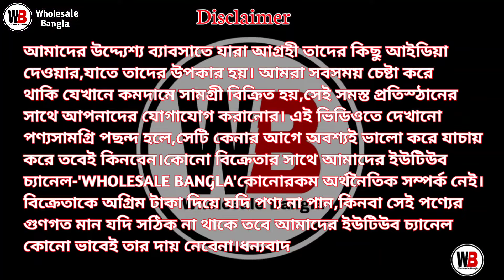Silk Saree Wholesale Market Kolkata | Best Saree Wholesale Market In Kolkata | Anup Fabrics Kolkata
SHOP ADDRESS

💥 Anup Fabrics 💥

🛑Address- 12 No, Noormal Lohia Lane,
Ground floor, Barabazaar Kolkata -700007

Call / WhatsApp👆👆👆👆

Wholesale Bangla.

saree wholesale market in barabazar
wholesale bangla
barabazar